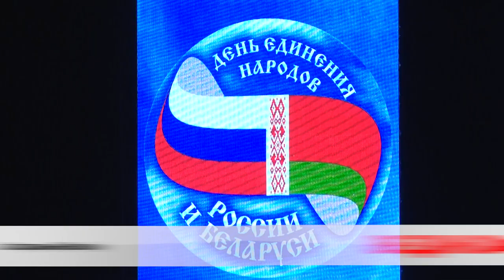С Днем единения народов Беларуси и России!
Союзному государству – 25! 2-е апреля 1996-го стало знаковым для Беларуси и России. Дата превратилась в настоящий праздник – День единения народов двух стран. Культура, экономика, спорт, оборона – тесная интеграция во всех сферах.